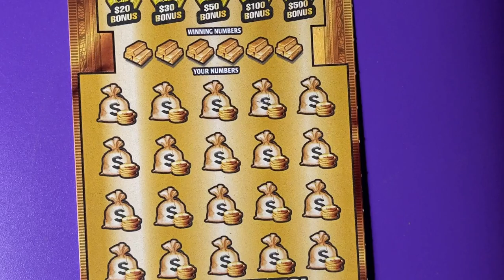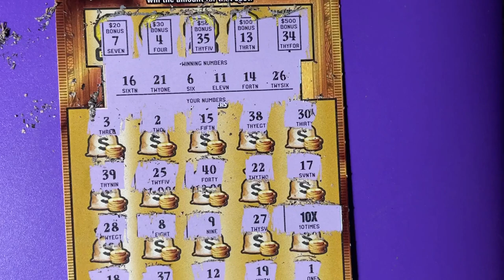FL Gold Rush Ltd Lucky Lottery Ticket 7!